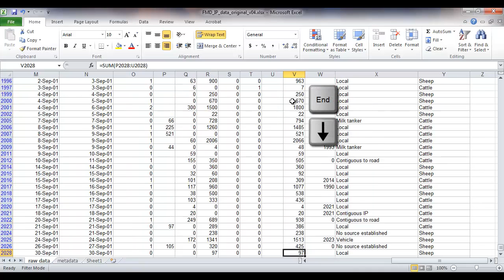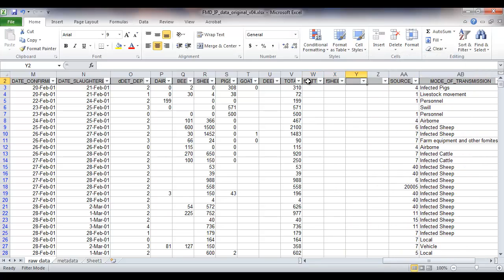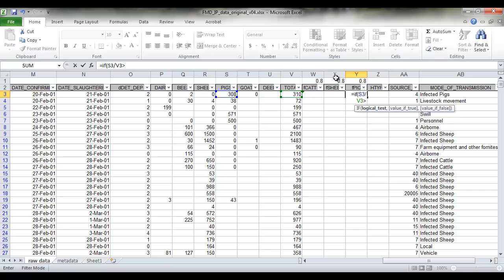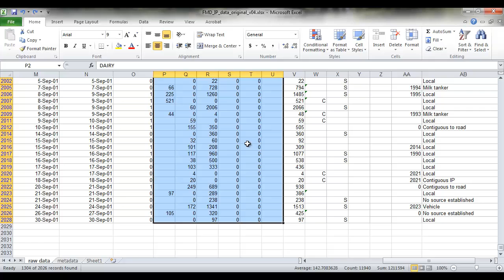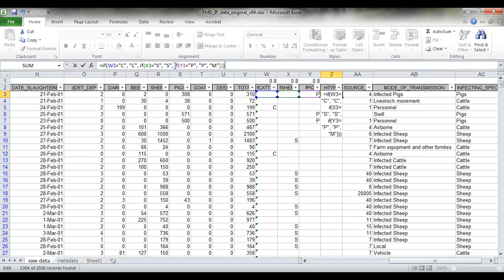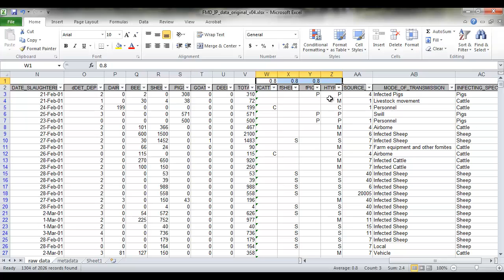EE: Excel conditional statements